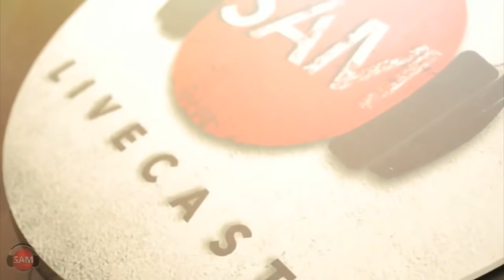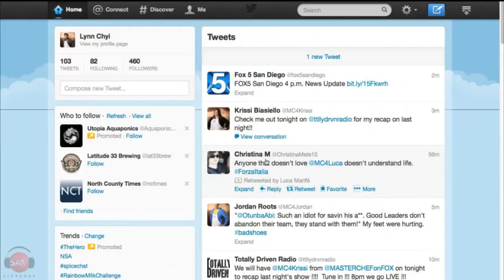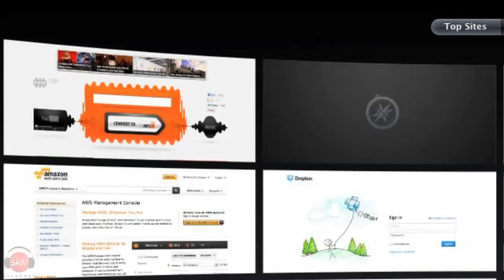Sausage and Zucchini Pasta | SAM THE COOKING GUY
It's MasterChef Friday's (in case you didn't know, our very own crew member Lynn is one of the competitors on the show) along with the end of Spring Pasta Week - what a week it's been! We got some great inside information, chatted about Chef Ramsey, checked in on a certain controversial tea kettle that was recalled from JC Penny and then finally closed out the show with tangy and delicious sausage pasta.